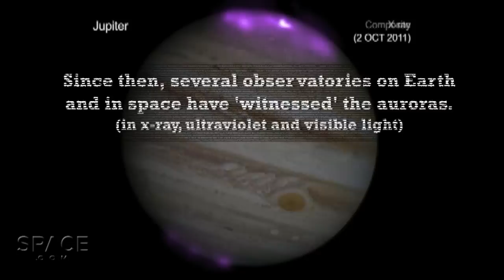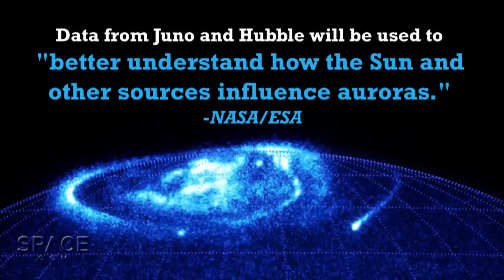Jupiter's Auroras 'Dance' In Hubble Time-Lapse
Since Voyager 1 discovered the Jovian auroras in 1979, several observatories have captured them in x-ray, ultraviolet and visible light. The NASA/ESA Hubble Space Telescope was used to snap imagery of the auroras for about a month, while NASA's Juno spacecraft flew through the solar wind that was creating them.

Credit: Space.com / imagery: NASA, ESA, J. Nichols, JPL-Caltech, CXC / Produced and Edited by @SteveSpaleta